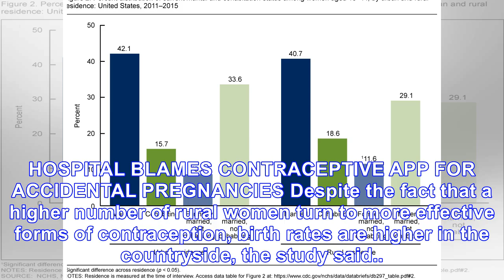Rural women having sex earlier than women in the city, CDC report says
A new survey reported by the Centers for Disease Control And Prevention says rural women are having ...